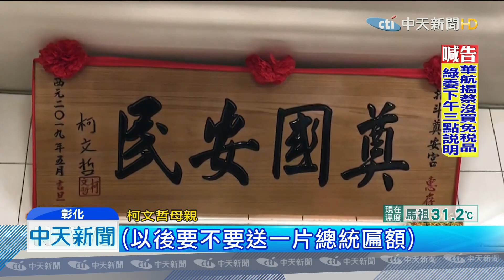20190730中天新聞 柯文哲參選臨門一腳？！ 柯媽：他有準備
柯文哲選不選2020，似乎只差臨門一腳！雖然到現在遲遲沒鬆口，但柯媽媽稍早到彰化，似乎已經透露端倪。柯媽說，兒子柯文哲其實早有準備，還說自己若有機會就來選，至於要與誰搭檔，是外界傳的「柯郭配」，還是「郭柯配」呢？柯媽笑笑說，對方是大企業家，自己不認識。